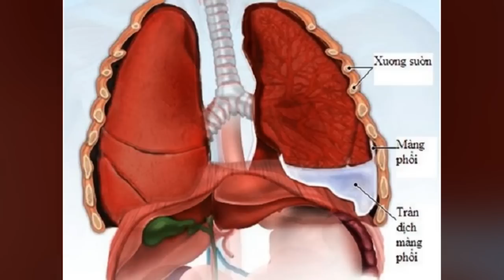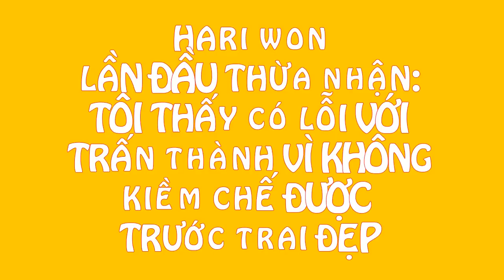Đây là NGUYÊN NHÂN khiến stylist nổi tiếng Mì Gói đột ngột ra đi ở tuổi 27